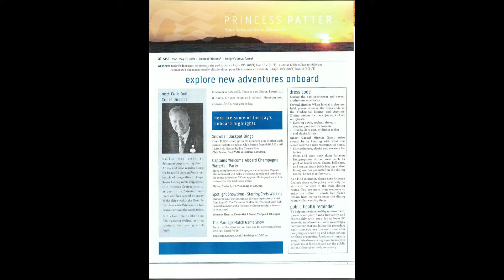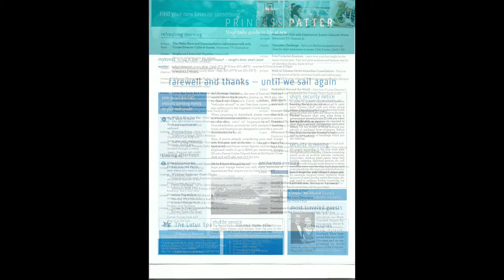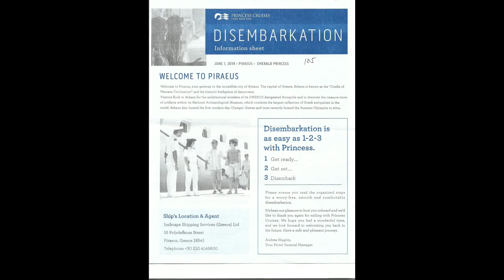Emerald Princess Daily Scheduele - 2019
7 days - Western Mediterranean & Eagean Medley Cruise